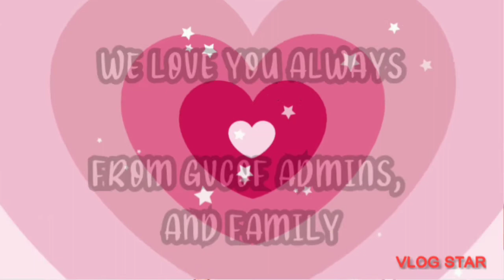CREATRESS KIGS BIRTHDAY | GREETINGS FROM MEMBERS | GVCOF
Happy birthday KIGSLAB. greetings from the members of GVCOF TPV

VlogStar